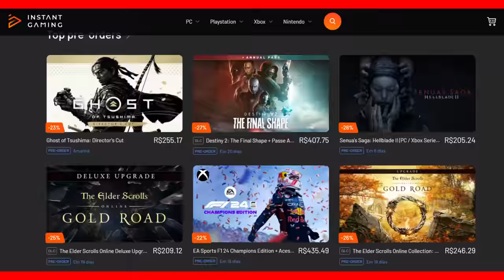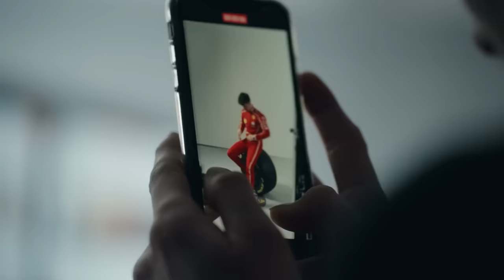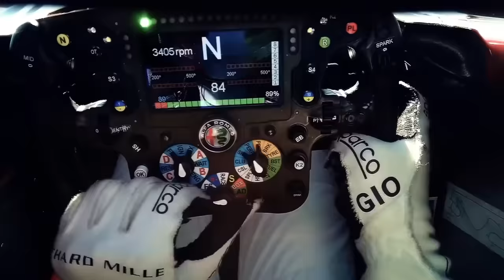B0MBA DO DIA: ANDRETTI CONTRATA PAT SYMONDS E PRESSIONA F1 / LECLERC CONFIANTE NO PACOTE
Sergio Milani
@scuderiamilani (Twitter)

João 3:16

00:00 - Introdução
00:24 - F1 Manager 24 com super desconto
00:54 - Camisetas na PaddockBR
01:18 - Leclerc crê que estão juntos de McLaren e Red Bull
04:36 - A bomba do dia
05:46 - Golpe na cara da F1
07:00 - Andretti vence se for pro tribunal